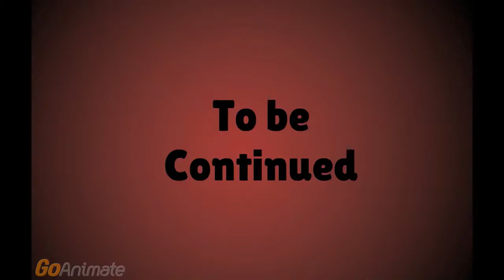Caillou and his brothers does something big/Part 1 (Julse Animate Re-Upload)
Due To This Video Being Deleted Off YouTube I Have Chosen To Archive Them For Julse Animate's Fan's.

Ahahahahahahahh Appius Francis Was In This.